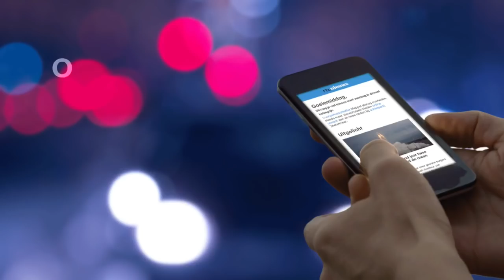Op beeld: zo loopt Peter R. boos weg bij rechtszaak Holleeder - RTL NIEUWS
Boosheid bij Peter R. de Vries die vandaag gaat getuigen bij de rechtszaak van Holleeder. Bij aankomst weigert de misdaadverslaggever om zijn schoenen uit te doen bij de beveiliging. Op beelden is te zien dat hij na een paar minuten de deur uitloopt.